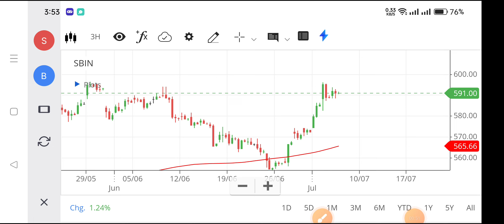sbin share news,sbi share price,nse sbin,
nse sbin,
nse sbin financials,
sbin nse live,